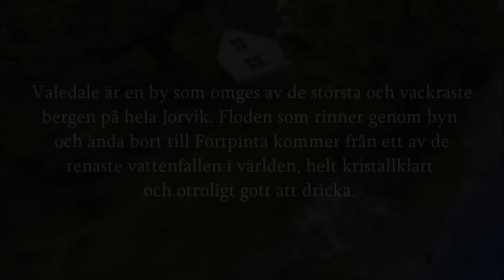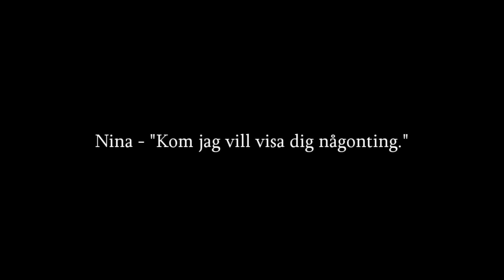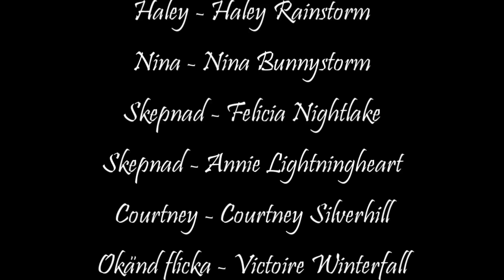Jorvik vampyren säsong 3, avsnitt 13